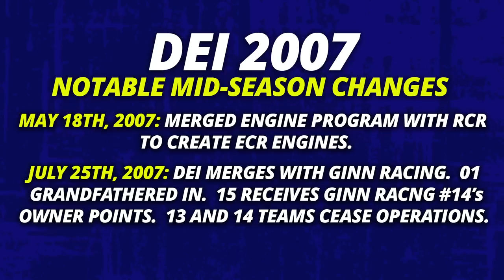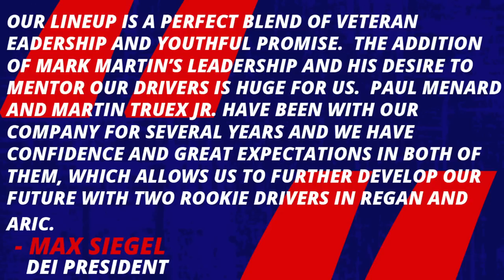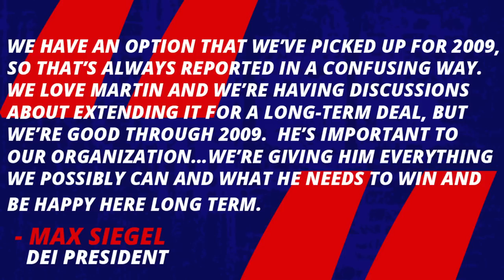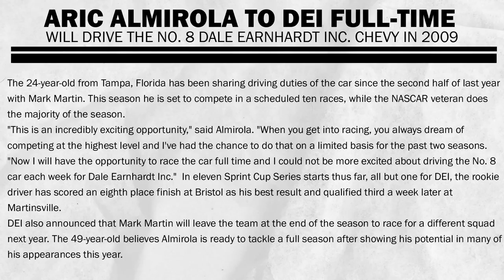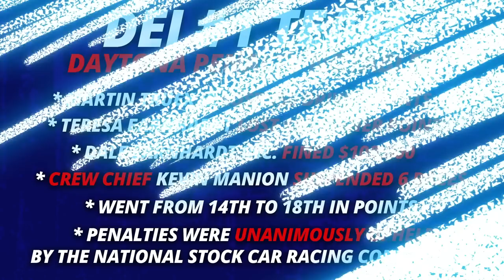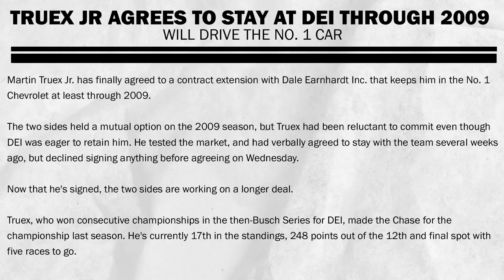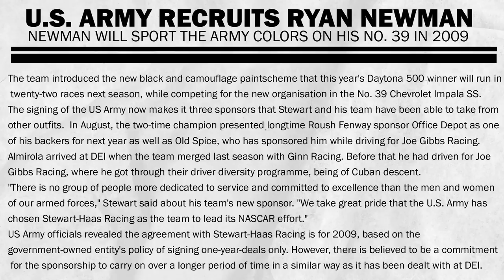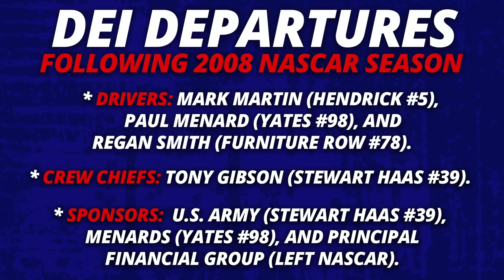Dale Earnhardt Inc. 2008: A NASCAR Nightmarish Outcome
Teresa Earnhardt and Max Siegel hoped that the 2008 NASCAR Sprint Cup Series season would see their changes like merging their engine shop with RCR and their organization with Ginn Racing pay off for the better.  Dale Earnhardt Jr was gone, but you had a talented driver roster of Mark Martin, Martin Truex Jr, Paul Menard, Aric Almirola, and Regan Smith to lead Dale Earnhardt Incorporated.  However, this 2008 season would instead see their empire crumble eventually leading to their painful downfall from glory.

NRF Productions proudly presents "Dale Earnhardt Inc. 2008: A NASCAR Nightmarish Outcome."

Fact Checked By:
Quintin Poyner

Written, Recorded, and Edited By:
Nathan Midgley